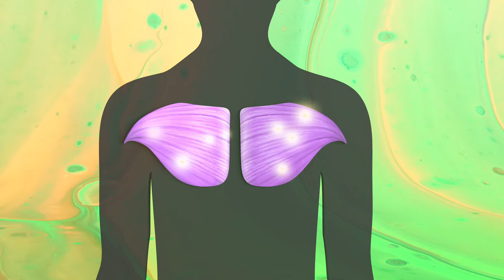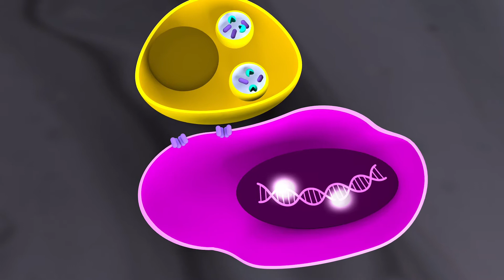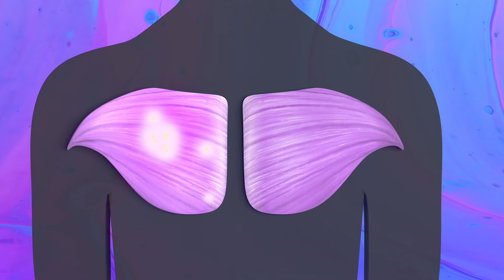Krebs und das Immunsystem: Wie Immunzellen den Krebs zerstören (Videomikroskopie)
Wie schützt sich unser Immunsystem vor Krebs? Mit den Mitteln der Videomikroskopie untersuchen Krebsforscher, wie körpereigene Immunzellen Tumorzellen zerstören und wie sich Krebszellen dagegen wehren.

Das Tutorial basiert auf Ergebnissen aus einem Nature Paper 2021, das in einem Peer-Review begutachtet wurde (Nat Commun. 2021 Sep 1;12(1):5217. doi: 10.1038/s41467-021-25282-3).

Hier erfährst Du mehr über Peter Friedl, in dessen Labor die Videos im Tutorial entstanden sind

0:00: Intro
0:14: T-Zellen im Muskelgewebe
0:24: Zerstörung einer Tumorzelle durch T-Zellen
0:52: Animation: Die Wirkung von Granzyme B und 53BP1 in der Tumorzelle
1:32: Zelltod durch Kernfragmentierung (Apoptose)
1:43: Kooperierende T-Zellen
2:34: Outro

Im Tutorial erfährst Du, wie Tumorzellen durch die T-Zellen des köpereigenen Immunsystems angegriffen und zerstört werden.

Der Ablauf dieser Zerstörung lässt sich gut an Zell- und Gewebekulturen beobachten.

Bei der Attacke wird Granzyme B freigesetzt. Dieser Vorgang aktiviert Nukleasen im Kern der Krebszelle, die das Erbgut zerschneiden.

Die Tumorzelle versucht zwar, mit Hilfe des DNA-Reparaturprotein 53 BP1 den DNA-Schaden zu reparieren.

Doch nach mehreren Verletzungen gibt sie auf. Es folgt der Zelltod (Apoptose). Besonders effizient ist der Prozess, wenn dabei mehrere T-Zellen kooperieren.

Dieses Tutorial ist ein Projekt der Deutschen Krebsstiftung, der Deutschen Krebsgesellschaft (DKG) und der Abteilung Experimentelle Krebsforschung (AEK) in der DKG.